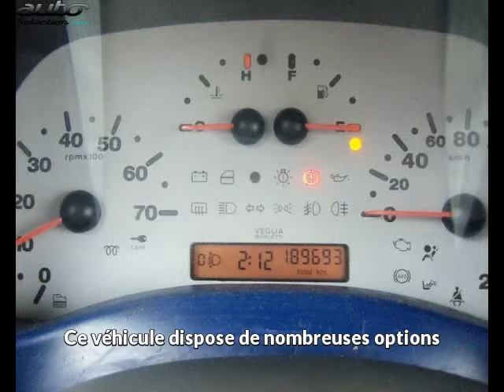Fiat doblo occasion visible à Capens présentée par Mn automobiles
Cette Fiat doblo occasion disponible à Capens dans le 31 est mise en vente par Mn automobiles - 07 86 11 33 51 - tous les détails sont